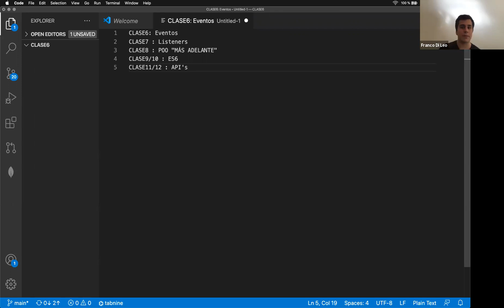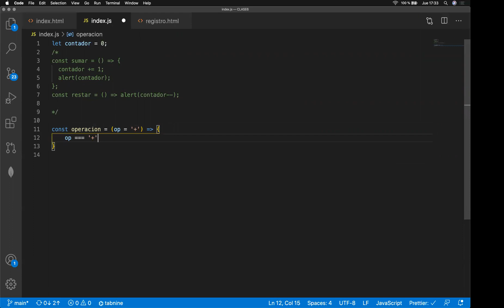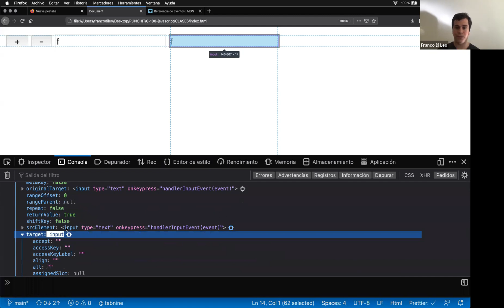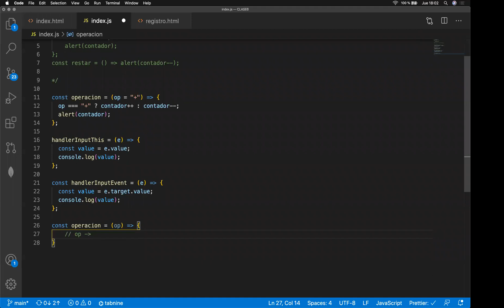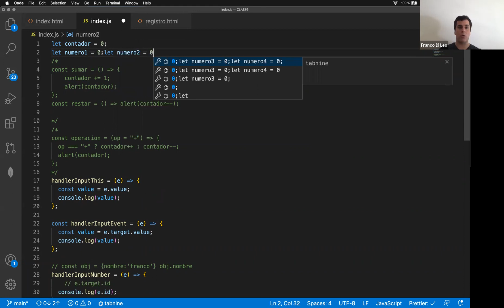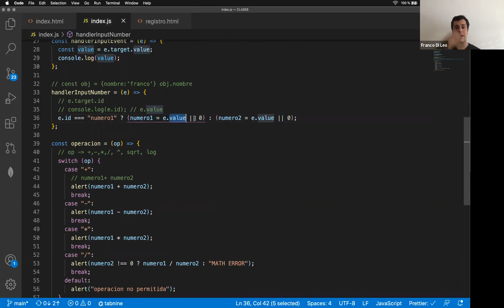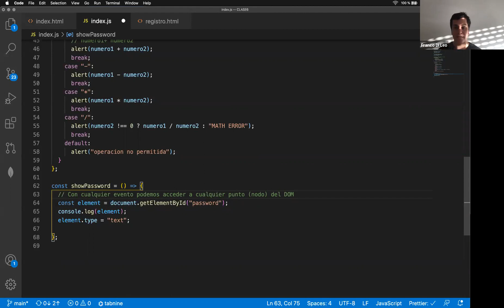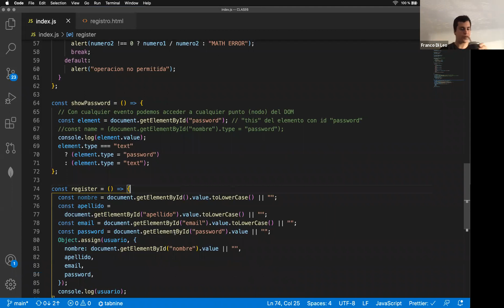Javascript desde 0 - Clase 5 - Introducción a eventos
Introducción a eventos en javascript, manejo del DOM y acceso a elementos dentro del documento.